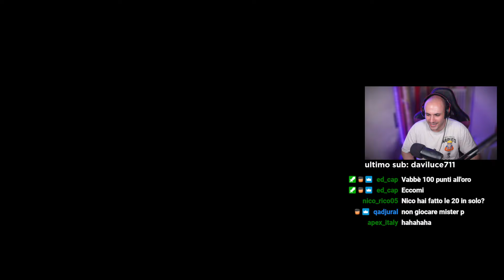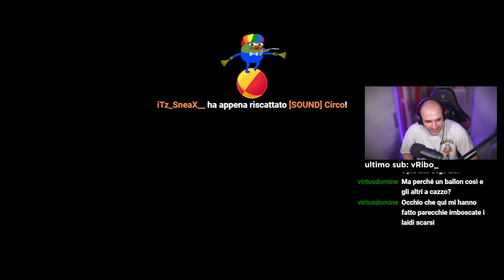IL DIAMANTE È VICINO... | NICOMG gioca ad APEX LEGENDS #341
Cuffie (economiche) - HyperX Cloud Stinger Core
Tasti dorsali per PS5
KontrolFreek per PS4 e PS5
Controller PS4  - Nacon Revolution Unlimited Pro Controller
Monitor da gaming - BenQ ZOWIE XL2411K